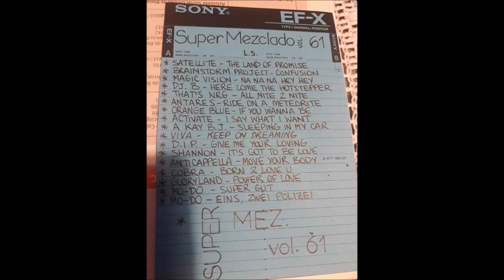super mezclado 61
un saludo a todos mis amigos que siempre comentan mis videos a pesar que no son pro, me hacen sentir como dj profesional jajajaja este tenia pinta de ser bueno a disfrutar de la musica y vivan la vida con alegria